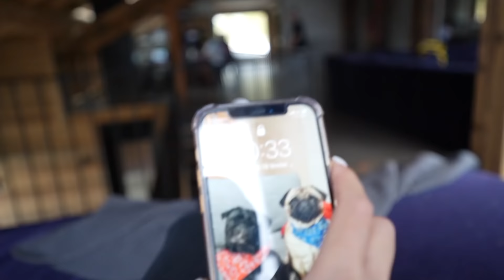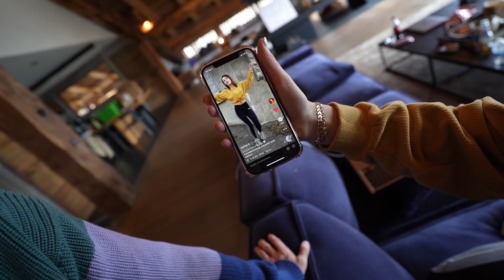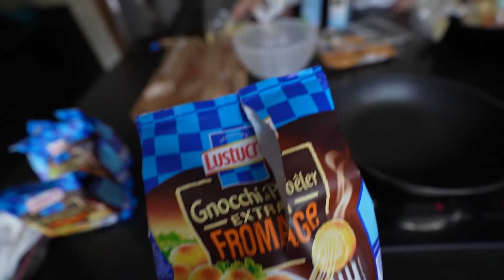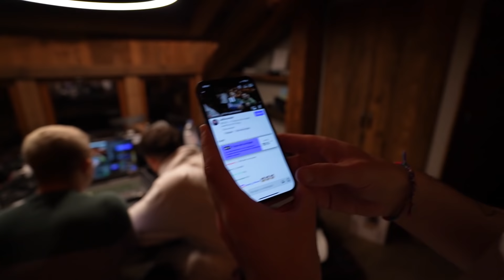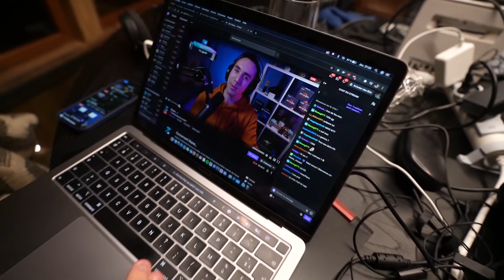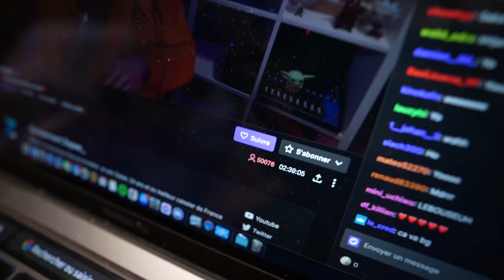On perd Inoxtag dans la forêt à cause d’un sanglier #6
Jour 6 du Voyage des Croutons dans les Alpes dans l'immense Chalet.